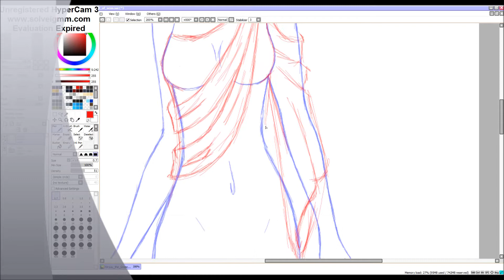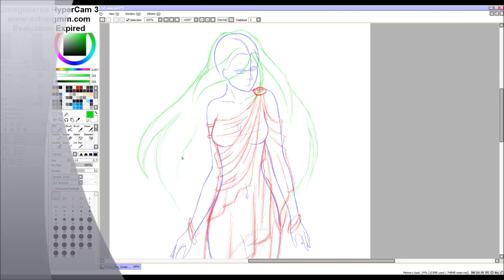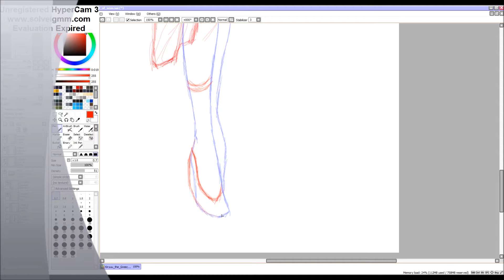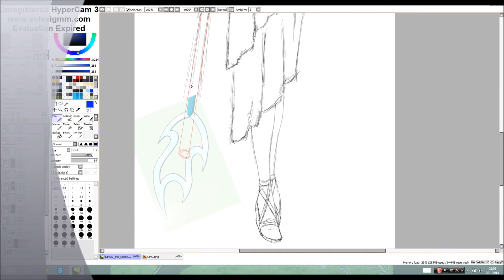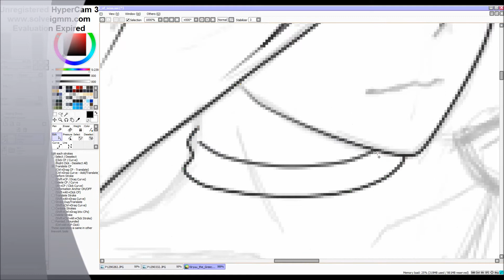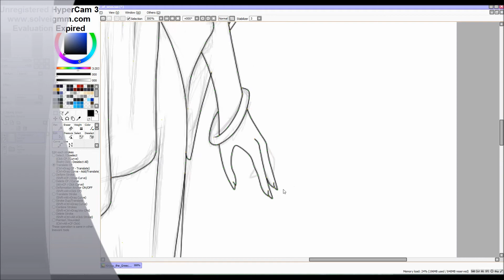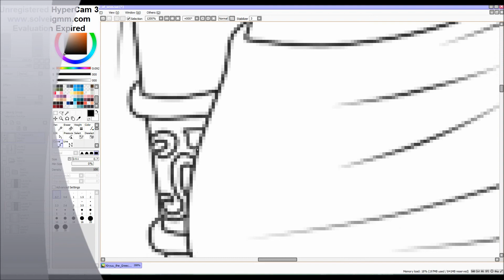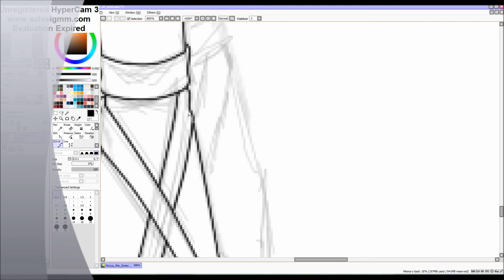[Speedpaint #1] ~Kiryuu as antic goddess pt.1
this is my first speedpaint ever so...please don't judge me...
the base, lineart and colouring is my own work...
so hope you like it :3